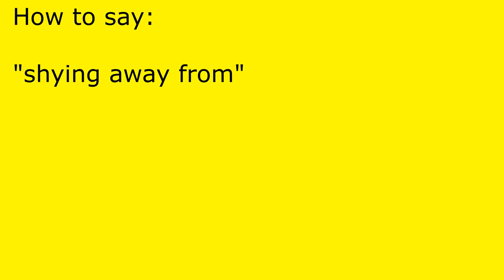How to pronounce shying away from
shying away from pronunciation.